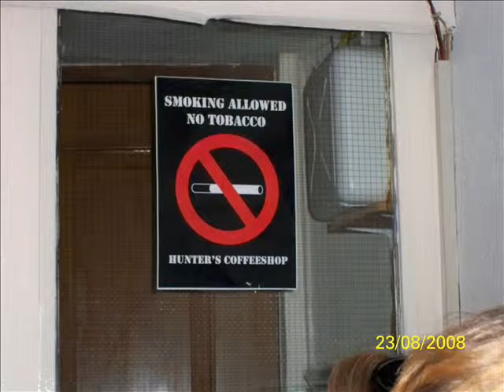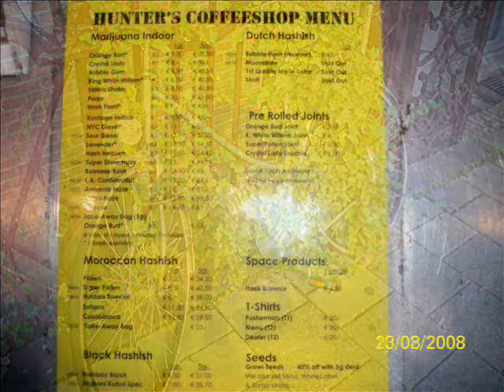HANGOVER part 3 THE NEW PART!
ein Paar Coole Bilder aus Amsterdam